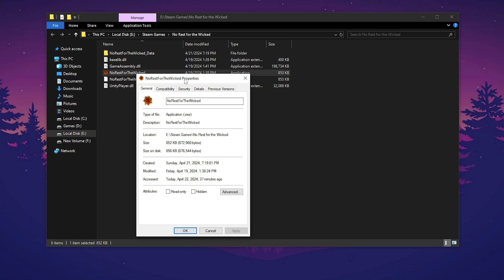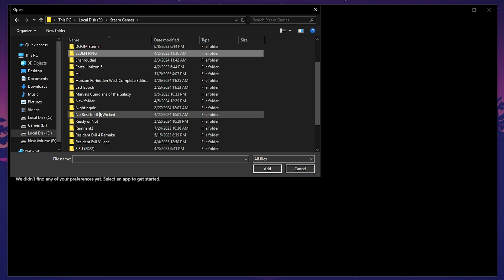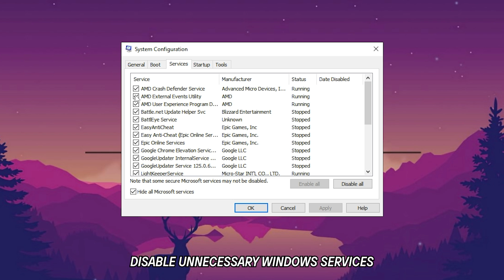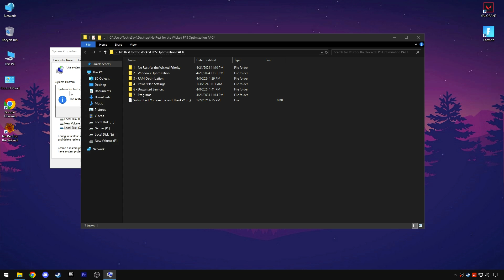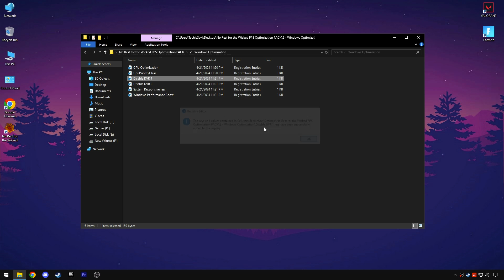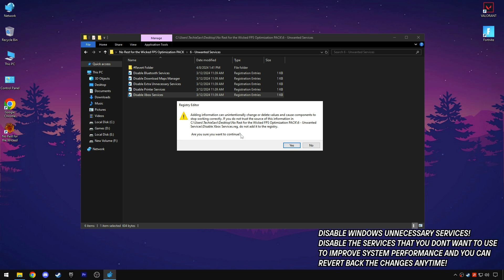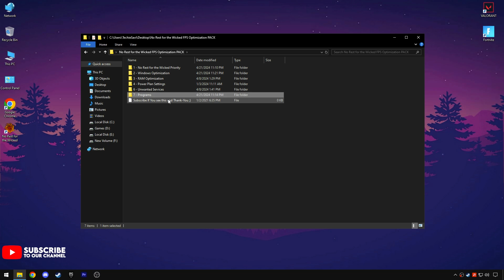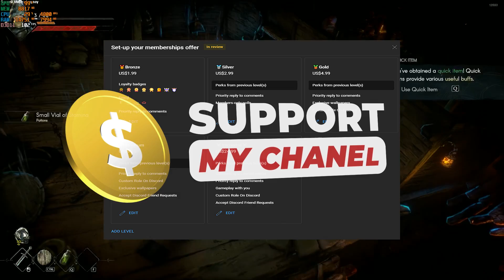BEST PC Optimization Settings for No Rest for the Wicked | Max FPS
In this Video, shows you how to optimize No Rest for the Wicked, Boost FPS, Fix FPS Drops, Fix low FPS & shuttering on any PC to get the best performance. Using these methods will significantly Boost No Rest for the Wicked Game FPS. This guide is working on any Low-end to High-end systems. By the end, you should have a High, smooth & Maximum Possible FPS with this Best No Rest for the Wicked Game settings.

TITLE► BEST PC Optimization Settings for No Rest for the Wicked | Max FPS | Best Settings

🔽 Download Links 🔽:

►✔️No Rest for the Wicked FPS Optimization PACK [Server 1]

►✔️No Rest for the Wicked FPS Optimization PACK [Server 2]

Timestamps:
Intro (Before & After) - 0:00
Optimization - 0:32
Game Mode settings - 0:52
GPU + Windows settings - 1:07
System configurations - 2:13
No Rest for the Wicked FPS PACK - 2:45
Restore Point - 3:05
No Rest for the Wicked FPS Optimization PACK - 3:37
Best No Rest for the Wicked Settings - 6:09
Benchmarks, Gameplay - 6:59
Outro - 7:42

🔸🔧How To Boost FPS, FIX Lag And FPS Drops In Content Warning📈✅| Max FPS | Best Settings!

🔸🔧How To Boost FPS, FIX Lag And FPS Drops In ARK Survival Ascended!📈✅| Max FPS | Best Settings